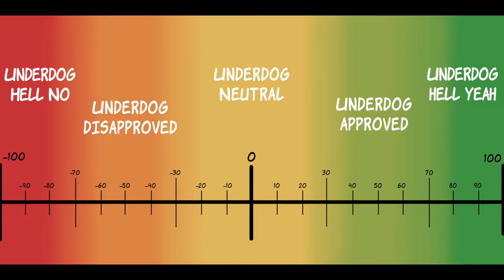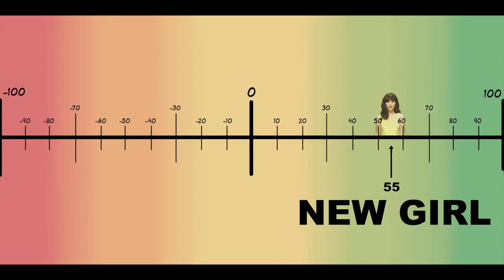Underdog Approved: New Girl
Snap: underdog-comics